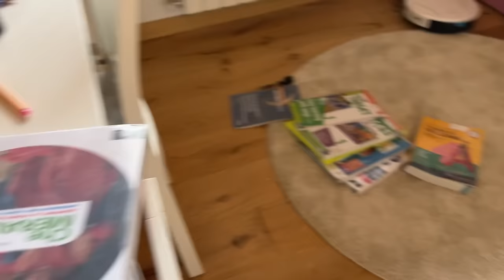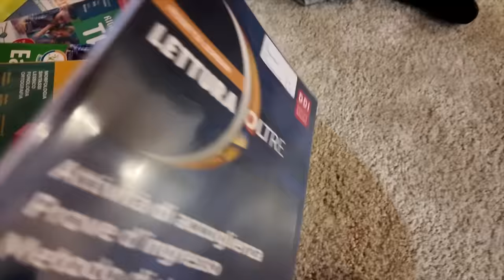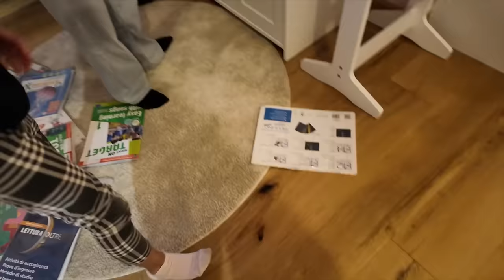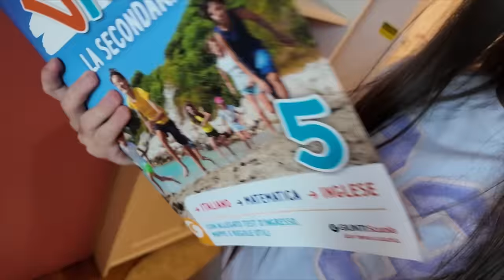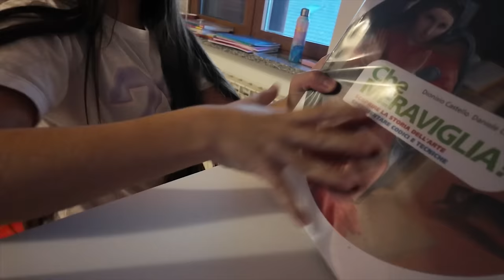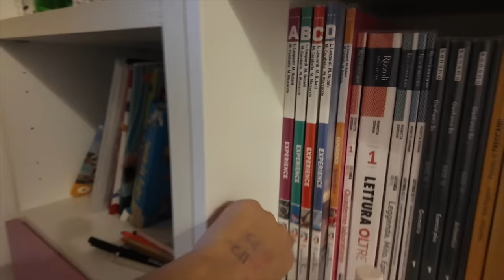VANESSA E ANASTASIA IN CASTIGO A PULIRE LE LORO CAMERETTE PER 24H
🛍️ Acquista le nostre unghie personalizzate e le nostre magliette qui ⤵️